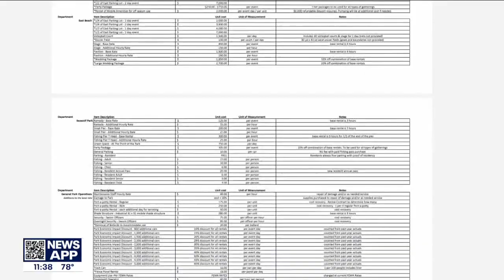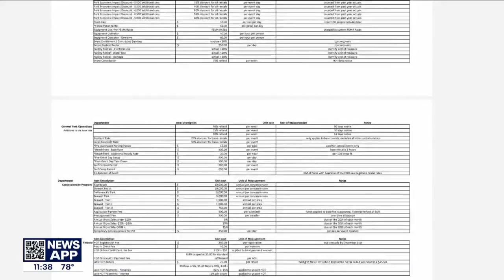Galveston sandcastle competition discontinued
The sandcastle competition, an annual event that brings in thousands to Galveston Beach each year is no more. The non profit group that organized it claims the Galveston Park Board is suddenly making them pay thousands in fees to host it there. FOX 26's Sherman Desselle has more on the explanation.